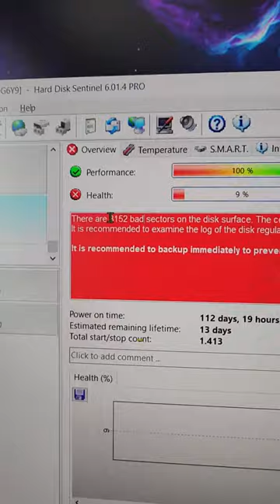PS4 PRO care nu mai funcționează.. uite cum se repară! ✅